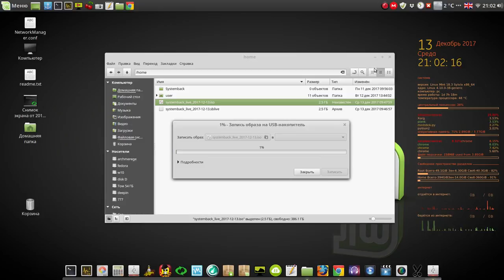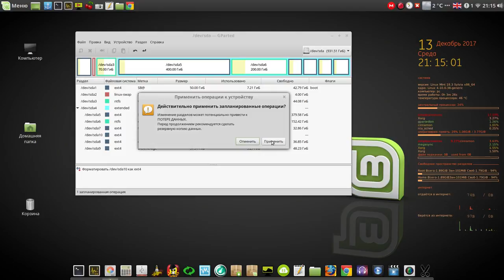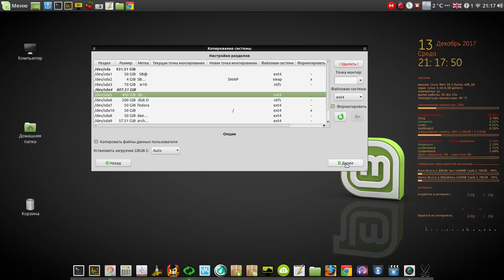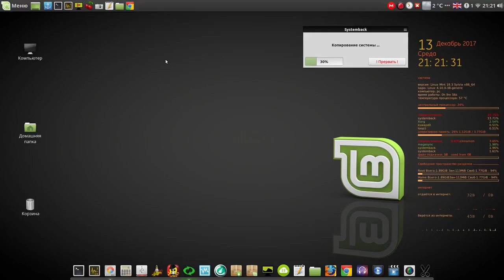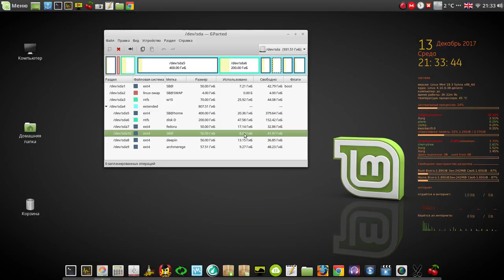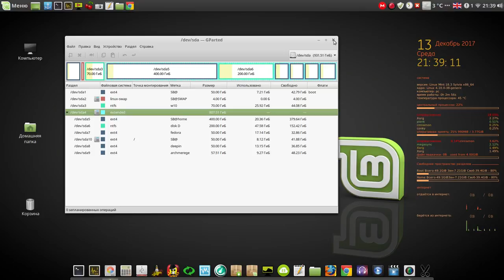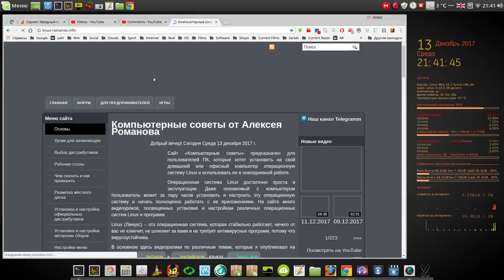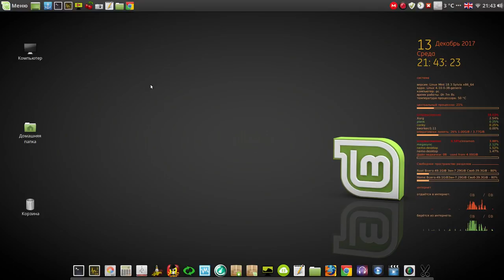Установка авторской сборки на флешку и жесткий диск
Мой сайт Установка авторской сборки на флешку и жесткий диск